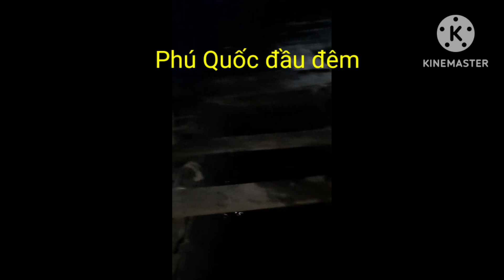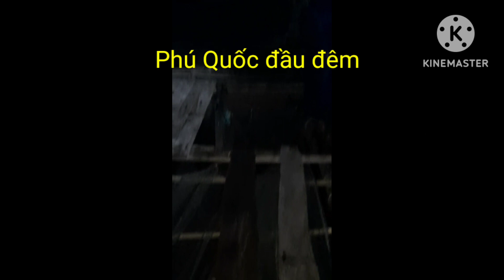Cuộc sống trên bè cá về đêm vắng lặng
Đêm trên bè có thể câu cá mực, ngắm những căn biệt thự quá ánh đèn...
Tàu câu mực đi - về...
Tiếng sóng vỗ, tiếng gió lộng qua khe cửa.
Và cả tiếng lòng chính ta với đất trời.